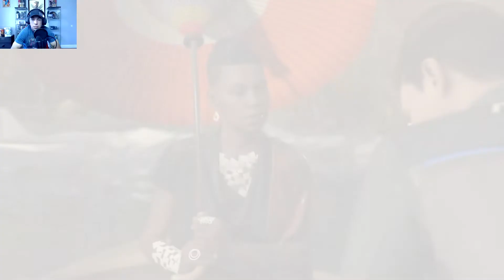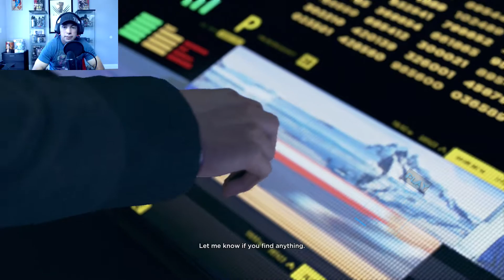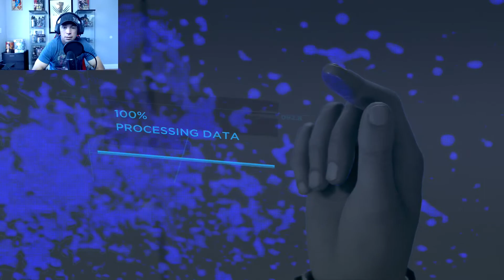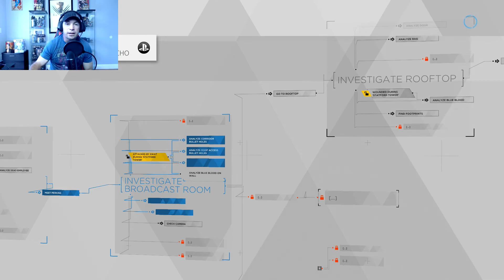Detroit: Become Human GAMEPLAY - PART 16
Detroit: Become Human part 16 is an adventure game played from a third-person view which is subject to a set and controllable perspective. There are multiple playable characters who can die as the story continues without them as a result, there is no game over message following a character's death. Connor, a police investigator android tasked with hunting down androids that have deviated from their programmed behaviors.